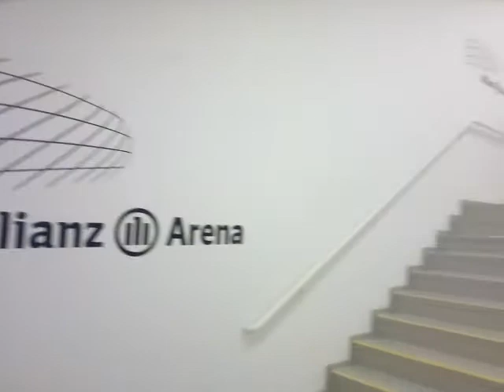Allianz Arena - Munchen, DE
27jun2011: Tour no Allianz Arena. Descendo para o gramado ao som do hino da UEFA.